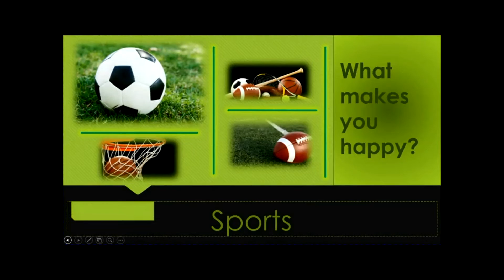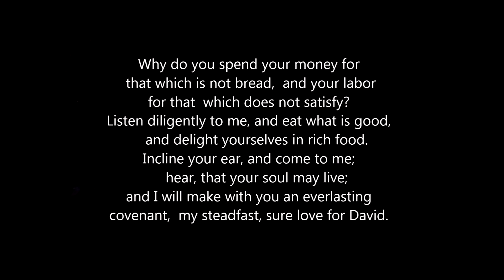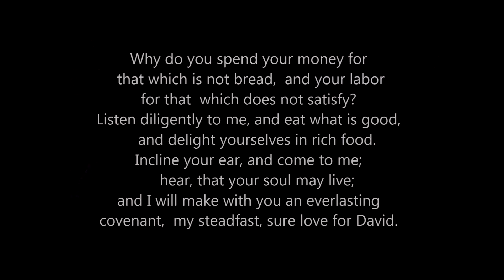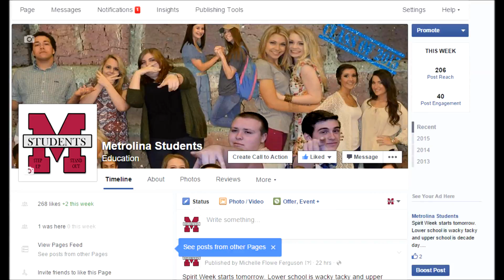WMCA Middle School News 2-10-16